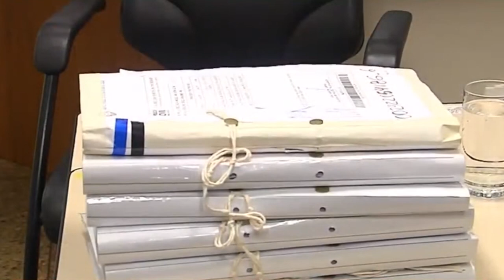POLÍCIA CIVIL INDICIA 4 PESSOAS EM INQUERITO DE PETISCOS QUE CAUSARAM MORTES DE CACHORROS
| BRASIL |

DEPOIS DE 3 MESES DE INVESTIGAÇÃO, A POLÍCIA CIVIL CONCLUIU O INQUÉRITO DO CASO DE CONTAMINAÇÃO DE PETISCOS QUE CAUSOU A MORTE DE MAIS DE 50 CÃES EM TODO PAÍS, INCLUSIVE A DE UMA CACHORRINHA DE UMA PIUMHIENSE COMO MOSTRAMOS AQUI NO JORNAL DA ONDA. QUATRO PESSOAS FORAM INDICIADAS, OLHA SÓ.